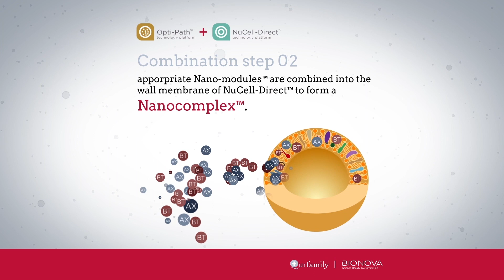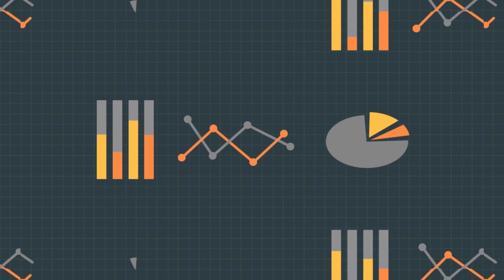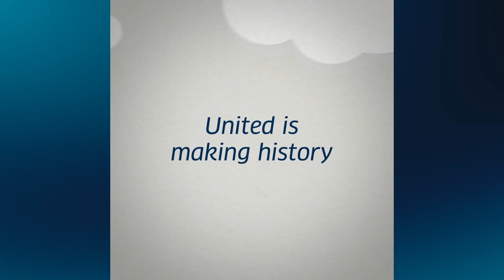Black Lung Films Reel